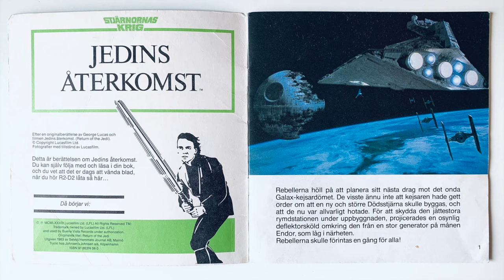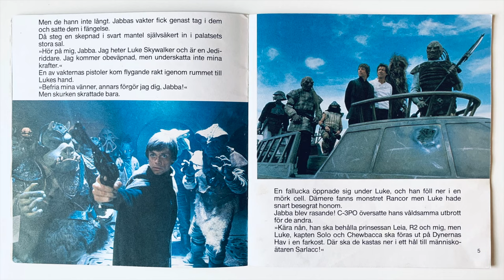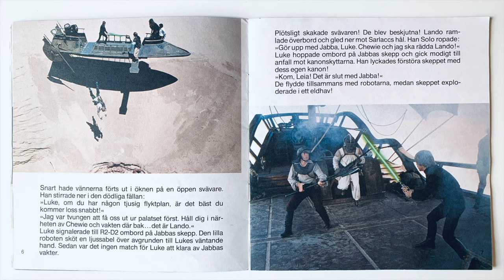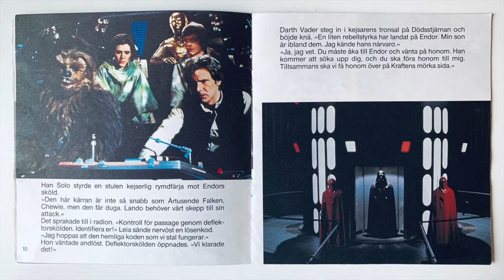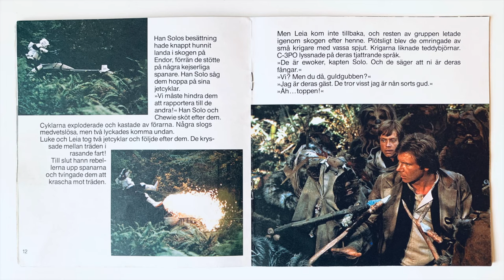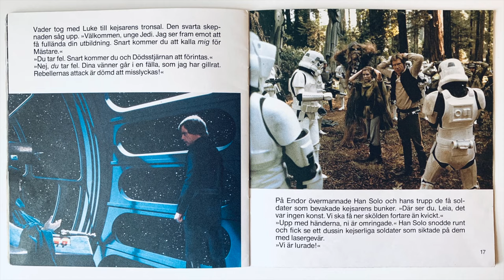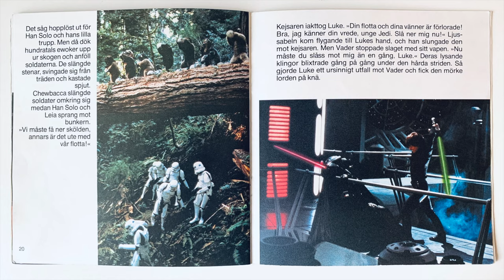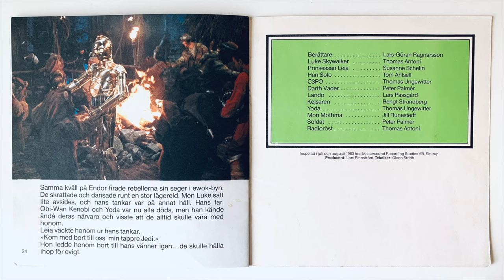MUSIKSAGA - Jedins återkomst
Lucasfilm musiksaga
År: 1983

Berättare: Lars-Göran Ragnarsson
Luke Skywalker: Thomas Antoni
Prinsessan Leia: Susanne Schelin
Han Solo: Tom Ahlsell
C3PO: Thomas Ungewitter
Darth Vader: Peter Palmér
Lando: Lars Passgård
Kejsaren: Bengt Strandberg
Yoda: Thomas Ungewitter
Mon Mothma: Jill Runestedt
Soldat: Peter Palmér